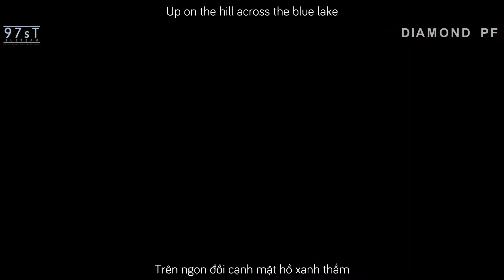[97sT][Vietsub FMV] Tony & Morgan Stark | I Love You 3000 (ENDGAME)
• Character: Tony Stark and Morgan Stark
• Song: Don't you worry child (cover by Madilyn Bailey)
• Movie: Avengers: Endgame

• Vietsub: Max Ry@97sT